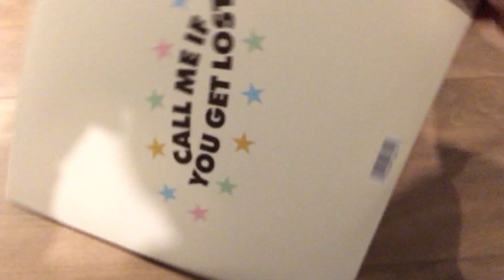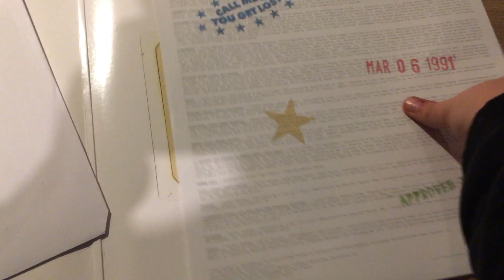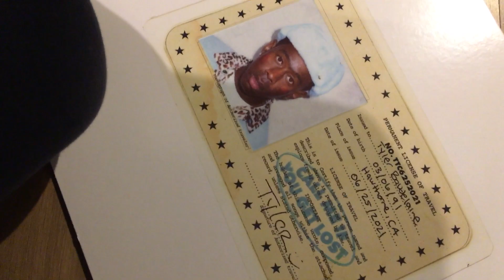Tyler the Creator Call me if you get lost LP opening & unboxing